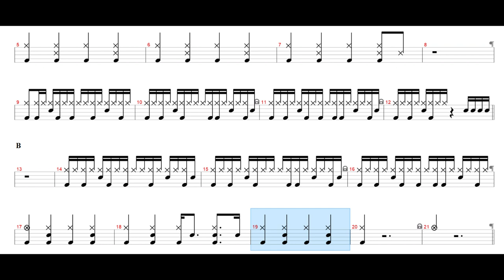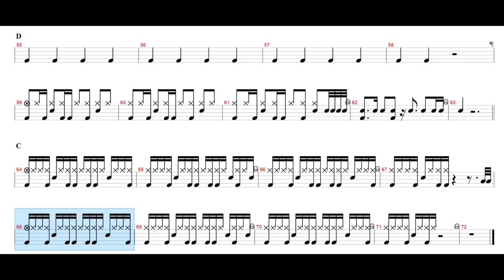IVE (아이브)-해야 (HEYA) | Drum Score, Drum Sheet Music